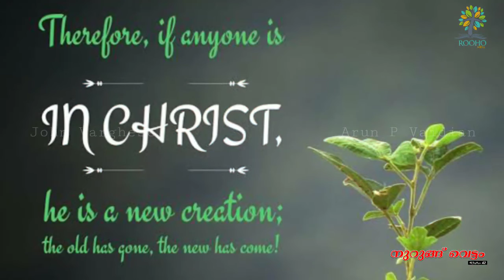നുറുങ്ങ് വെട്ടം- 42 | Rev.Fr.Philip Tharakan Thevalakkara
പരിവർത്തനം ആദ്യം ഉണ്ടാവവേണ്ടത് അവനവനിലാണ്.